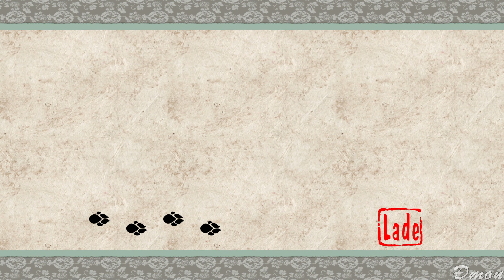Ōkami HD | Part 8 | Switch | Ume wird vermisst!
ŌKAMI HD [008] | Switch | UME WIRD VERMISST!
Developer: Clover Studio (PlayStation 2)
                    Ready at Dawn
                    Tose Co., Ltd.
                    HexaDrive
Publisher: Capcom
Realease: Nintendo Switch:  EU August 9, 2018
Genre: Action-Adventure